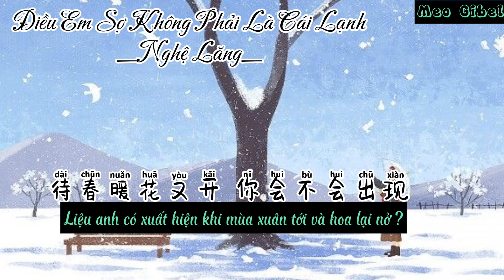[Vietsub+Pinyin] Điều Em Sợ Không Phải Là Cái Lạnh. Nghệ Lăng. _/艺凌 - 我怕的不是冷/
Lyric_:

我想念不是雪是有你的冬天
我爱的不是花是你给的温暖
我想的不是雪是点点的伤感
你是否听得见 我心事又浮现
我怕的不是冷是想你的夜晚
我想的不是雪
是雪下的瞬间
待春暖花又开你会不会出现
我想你在冬季想你藏在了雪里
我拥抱我自己当作是在你怀里
想和你去看雪也想和雪去看你
看雪花落满地 我在等雪夜等你
我想你在梦里想你用沉默代替
我想下个冬季
大概可以忘了你
不能说 我想你 只说我想等下雪
雪知道我心思
所以它下个不停
你是否听得见
我心事又浮现
我想的不是雪是雪下的瞬间
我想下个冬季大概可以忘了你
不能说我想你只说我想等下雪
雪谁知道我心思所以它下个不停
你是否听得见我心事又浮现
*_Pinyin:

Wǒ xiǎngniàn bùshì xuě shì yǒu nǐ de dōngtiān
Wǒ ài de bùshì huā shì nǐ gěi de wēnnuǎn
Wǒ xiǎng de bùshì xuě shì diǎndiǎn de shānggǎn
 Nǐ shìfǒu tīng dé jiàn wǒ xīnshì yòu fúxiàn
Wǒ pà de bùshì lěng shì xiǎng nǐ de yèwǎn
Wǒ xiǎng de bùshì xuě
Shì xuě xià de shùnjiān
Dài chūnnuǎn huā yòu kāi nǐ huì bù huì chūxiàn
Wǒ xiǎng nǐ zài dōngjì xiǎng nǐ cáng zàile xuě lǐ
Wǒ yǒngbào wǒ zìjǐ dàng zuò shì zài nǐ huái lǐ
Xiǎng hé nǐ qù kàn xuě yě xiǎng hé xuě qù kàn nǐ
Kàn xuěhuā luò mǎn dì wǒ zài děng xuě yè děng nǐ
Wǒ xiǎng nǐ zài mèng lǐ xiǎng nǐ yòng chénmò dàitì
Wǒ xiǎng xià gè dōngjì
Dàgài kěyǐ wàngle nǐ
Bùnéng shuō wǒ xiǎng nǐ zhǐ shuō wǒ xiǎng děng xià xuě
Xuě zhīdào wǒ xīnsī
Suǒyǐ tā xià gè bù tíng
Nǐ shìfǒu tīng dé jiàn
Wǒ xīnshì yòu fúxiàn
Wǒ xiǎng de bùshì xuě shì xuě xià de shùnjiān
Wǒ xiǎng xià gè dōngjì dàgài kěyǐ wàngle nǐ
Xuě shéi zhīdào wǒ xīnsī suǒyǐ tā xià gè bù tíng